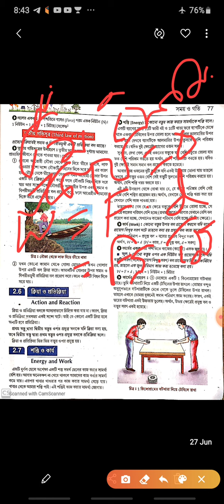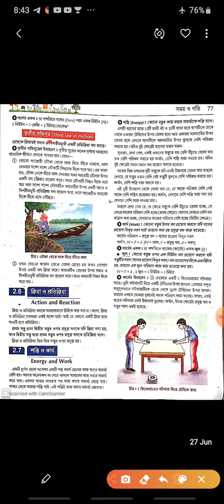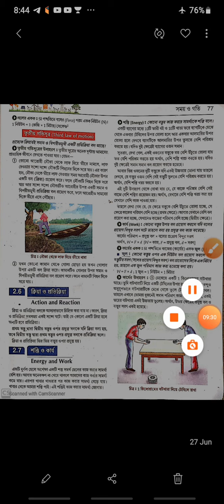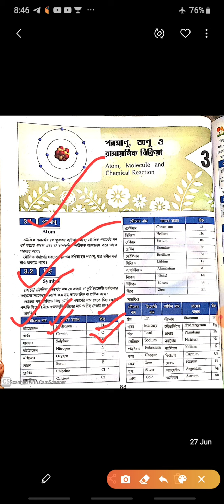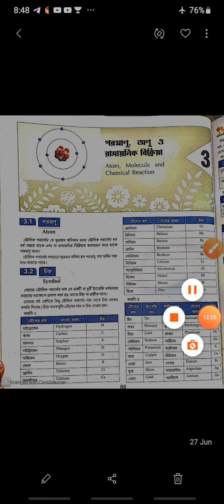নিউটনের তৃতীয় সূত্র , কার্য ও শক্তি , চিহ্ন । শ্রেণি সপ্তম ।